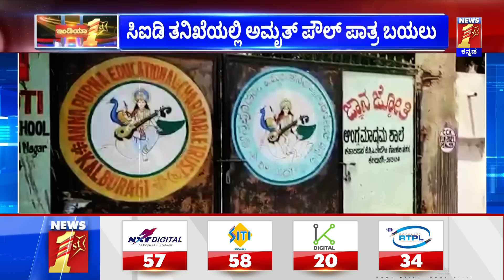PSI ಅಭ್ಯರ್ಥಿಗಳಿಂದ ADGP Amrit Paul ವಸೂಲಿ ಮಾಡಿರುವ ಹಣ ಎಷ್ಟು ? | PSI Scam | NewsFirst Kannada